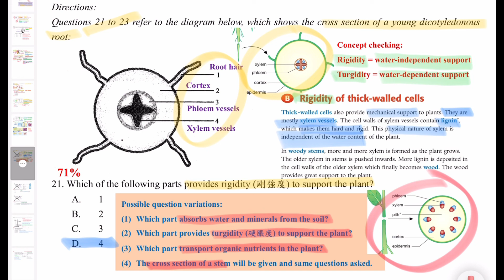DSE Bio │ HKDSE 2016 MC Q21 │ rigidity support 剛度支撐 │ Faith Education {雙語Bilingual}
梁公語錄

0:00 廣東話
1:45 English